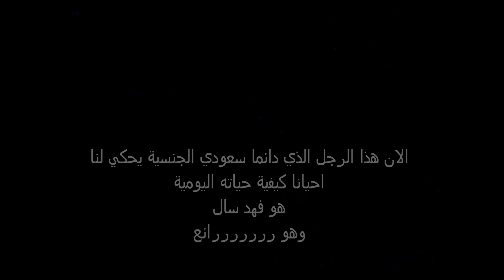المشاهير على اليوتيوب.